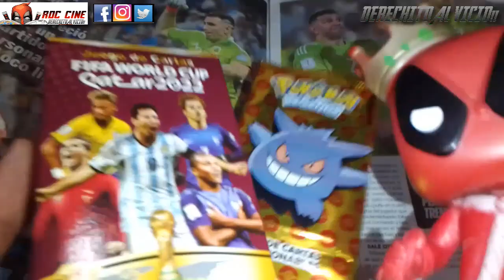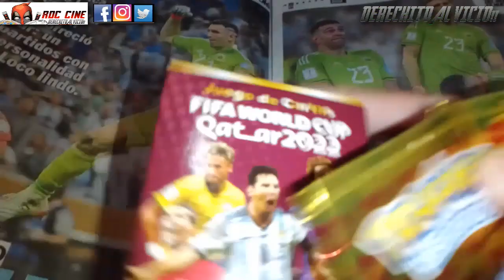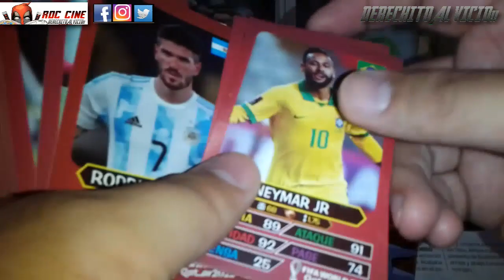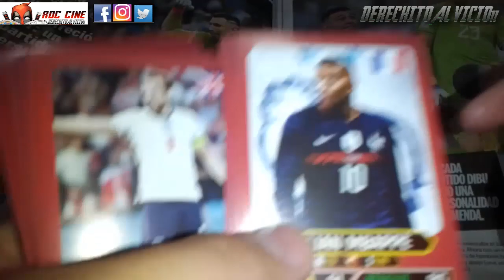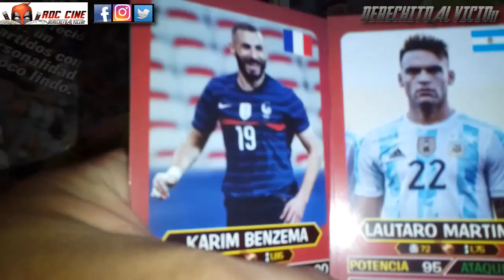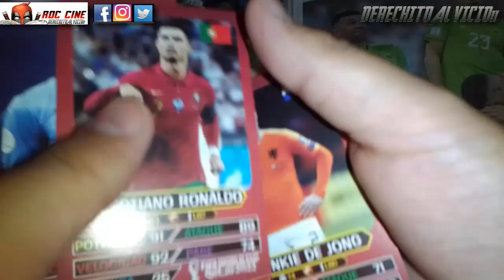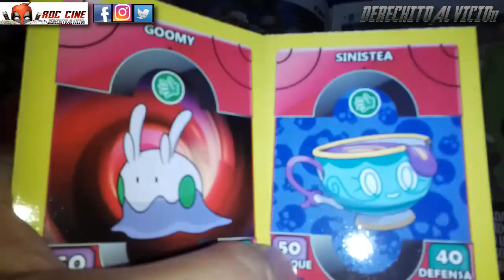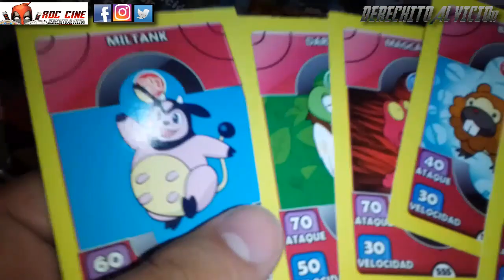[RDC] Unboxing Cartas FIFA World Cup Qatar 2022 - Caja 1 Nueva Colección y Sobres Pokemon Legends 5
Derechito al Vicio! Somos RDC Cine y en esta ocasión... VAMOS ARGENTINA CAMPEON DEL MUNDO!!!

VAMOS MESSI!! DI MARIA!! DIBU GENIO TOTAL!! VAMOS PAPU  BECKHAM!! VAMOS LOS PIBES DE LA SELECCION!! MARTINEZ!! OTAMENDI!! ACUÑA!! TODA LA BANCA Y EL EQUIPO TECNICO VAMOS!!

GLORIA ETERNA A NUESTRO MESSI, A NUESTROS PADRES Y AL FUTBOL QUE TANTO NOS DA Y POCO NOS PIDE... GRACIAS!!

Ahora si, disfruten este unboxing de una nueva caja de cartas del FIFA World Cup Qatar 2022 y de los sobres de la colección 5 de Pokemon Legends. Y tengan unas muy Felices Fiestas.